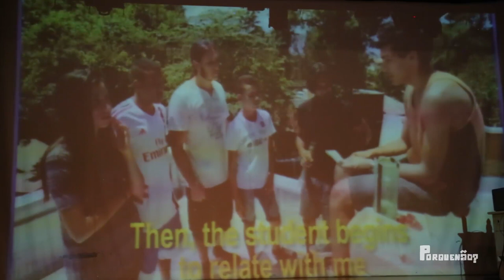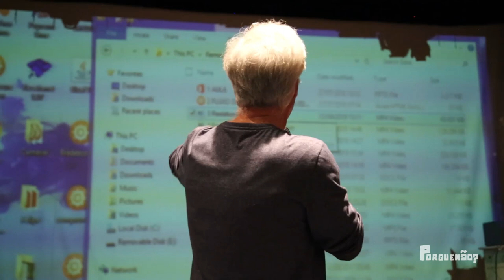POR UMA EDUCAÇÃO HUMANIZADORA COM JOSÉ PACHECO // Setor Criativo Sul // PorQueNão?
No dia 03 de agosto de 2018 rolou, em Brasília, o festival Setor Criativo Sul com mais de 50 atrações maravilhosas!

Um delas foi a palestra sobre EDUCAÇÃO com o pedagogo José Pacheco, que disponibilizamos na íntegra pra vocês! :)

Sabemos que o vídeo está um pouquinho longo, mas vai valer cada minuto! hehe

Vídeo: Guto Zorello
Edição: João Santiago